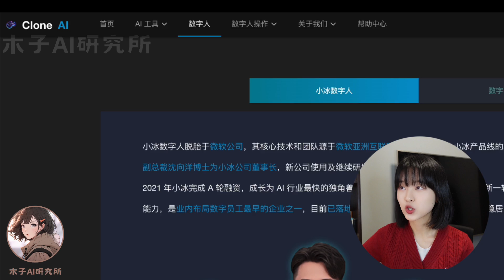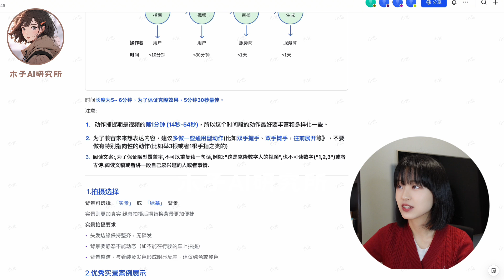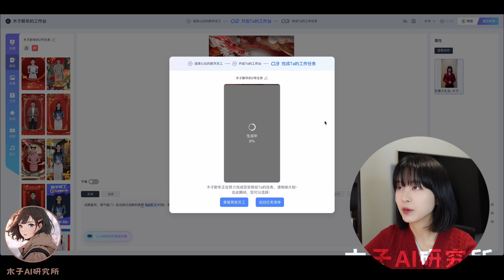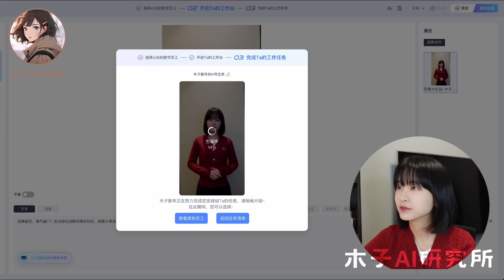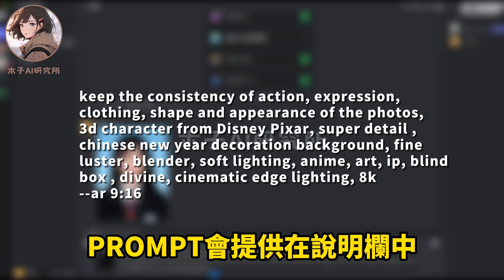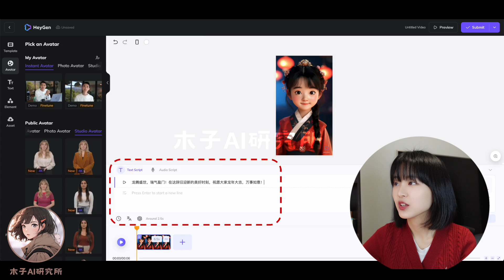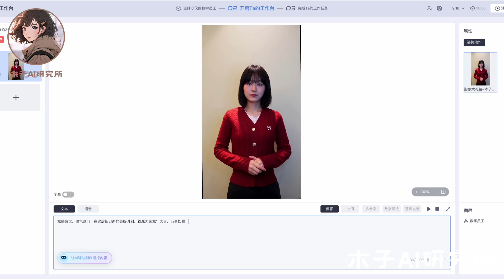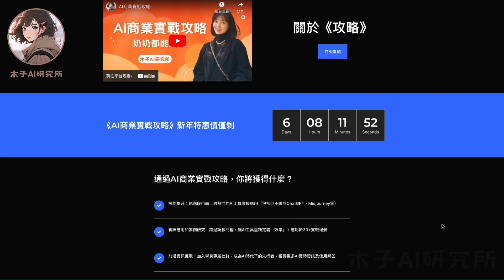【新玩法】AI數字人拜年，克隆你自己｜全流程手把手教學｜超逼真虛擬主播｜微軟小冰/D-ID/Heygen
00:00 2024全新拜年方式
00:27 方式一：真人數字人
01:29 真人數字人製作第一步
02:40 真人數字人製作第二步
02:52 真人數字人製作第三步
03:50 拜年視頻優化方式
04:40 真人數字人更多應用方式
04:55 卡通數字人
04:58 卡通數字人第一步
06:04 卡通數字人第二步
07:06 D-IDvsHeygen效果
07:46 本期視頻總結
09:26 AI商業實戰攻略

卡通形象生成PROMPT參考：
keep the consistency of action, expression, clothing, shape and appearance of the photos, 3d character from Disney Pixar, super detail , chinese new year decoration background, fine luster, blender, soft lighting, anime, art, ip, blind box , divine, cinematic edge lighting, 8k --v 6.0